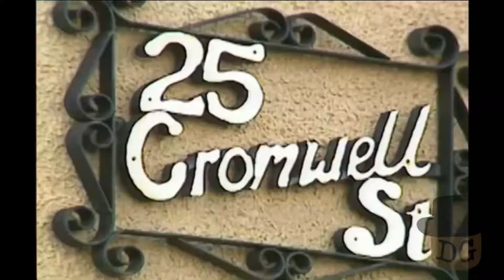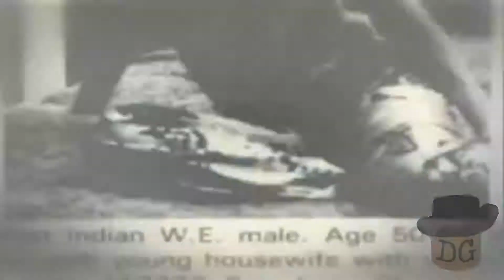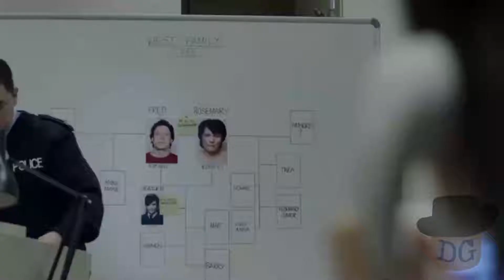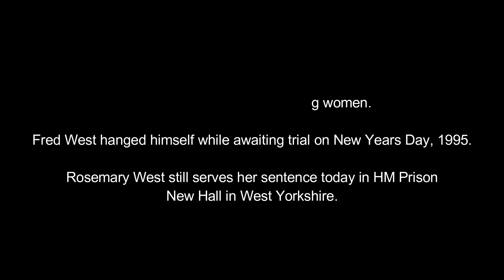fred and rose west music video